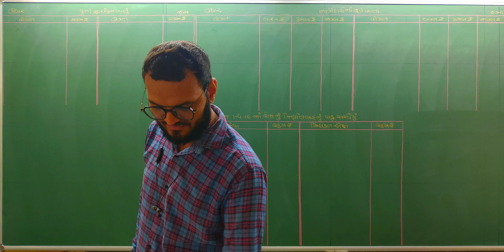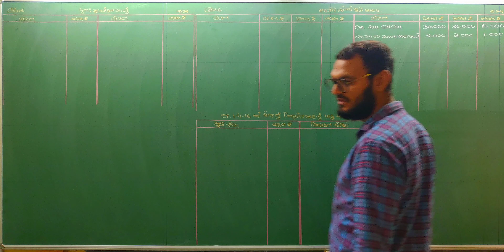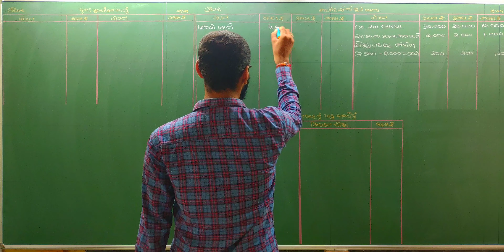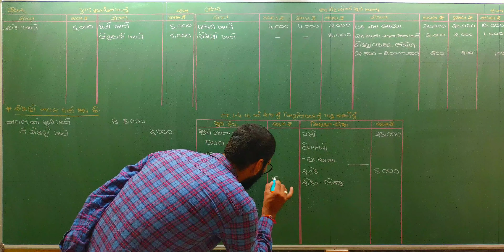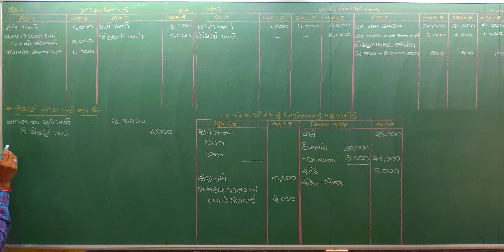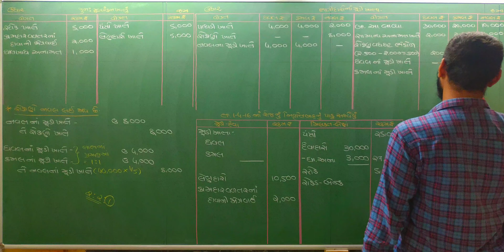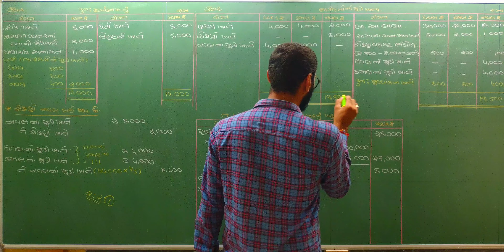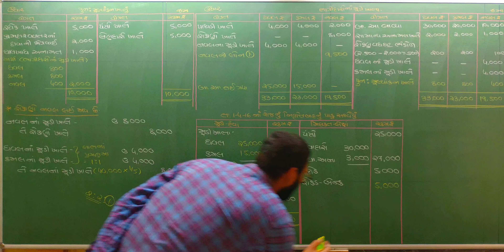Bhagidarni nivrutti | ભાગીદારની નિવૃત્તિ કે મૃત્યુ | Std 12 Account | Std 12 commerce Account in guj